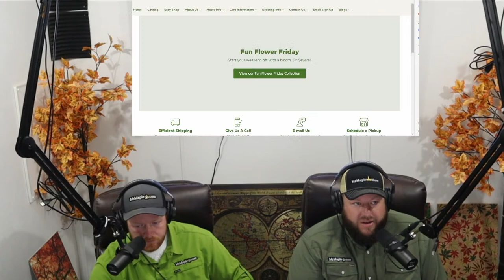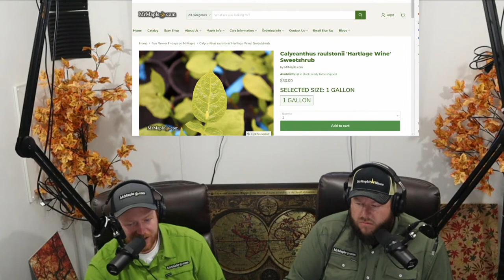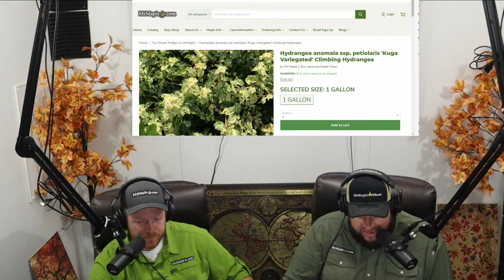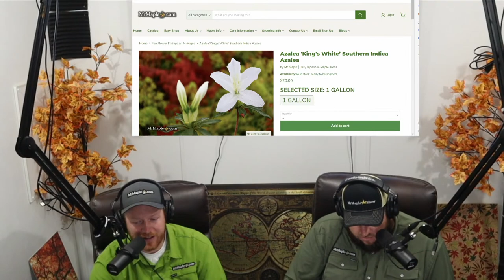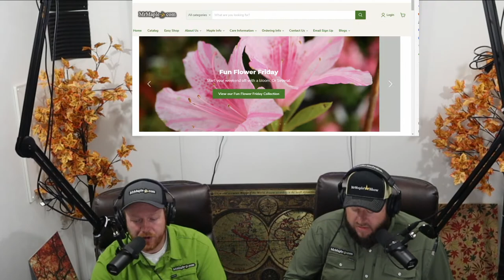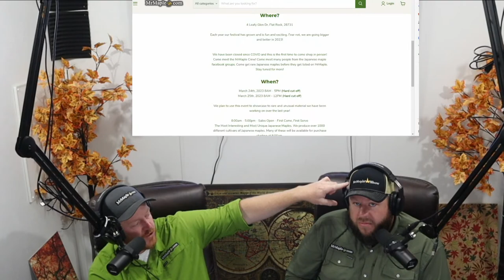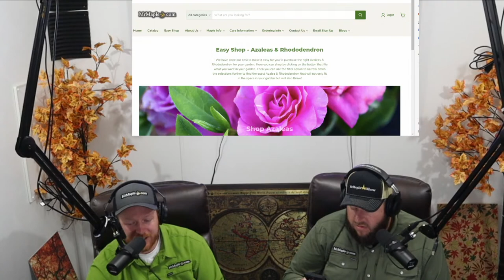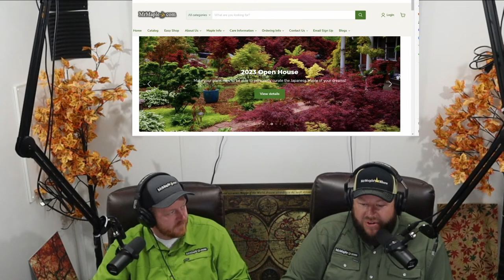MrMaple.com Fun Flower Friday and Plant Q&A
MrMaple🍁com